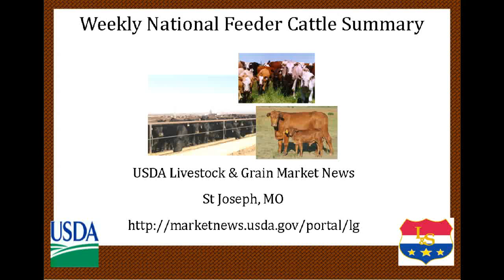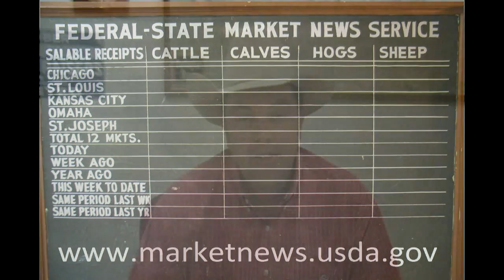USDA-AMS-LGMN National Feeder Cattle Summary 03-21-2011